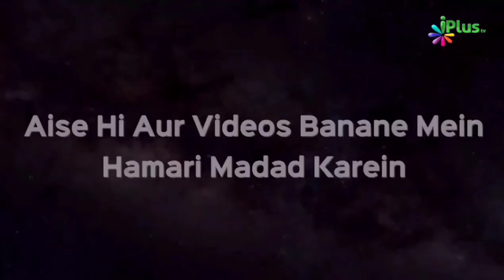Quran Padho Chahe Atak Atak Ke Padho Dekho Kitna Bada Sawab Hai | Shaikh Paigam Umeri | iPlus TV